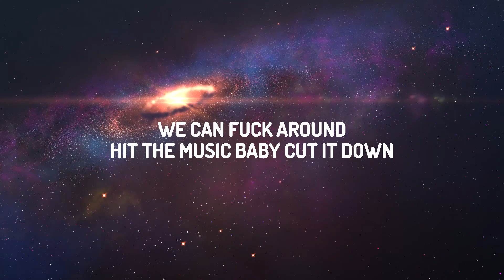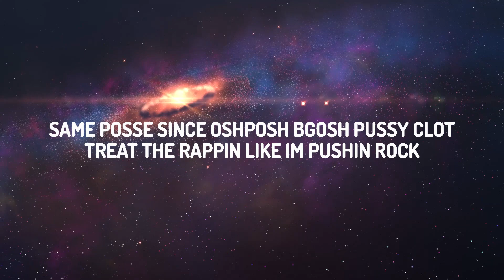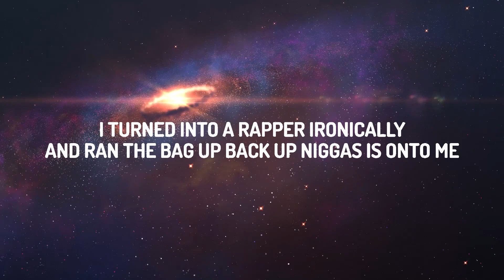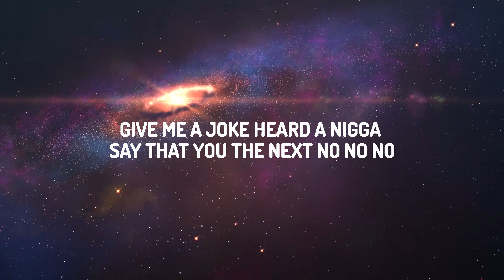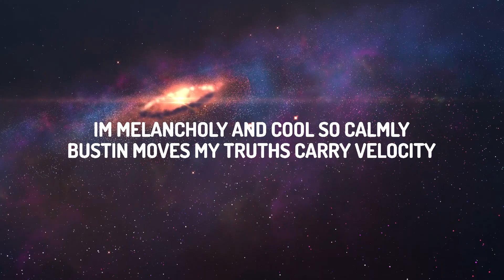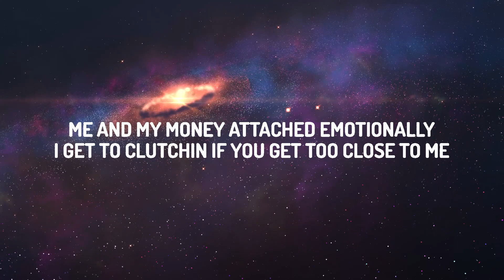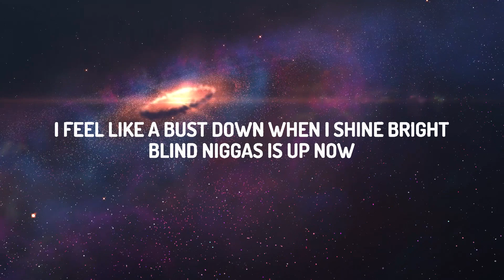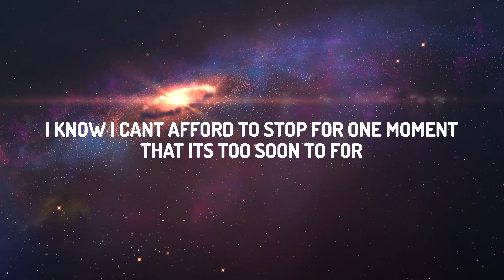JID - Surround Sound (Lyrics) ft. 21 Savage & Baby Tate | Manning Song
♫ JID - Surround Sound ft. 21 Savage & Baby Tate

(Lyrics):
[Part I]

[Verse 1: JID & Aretha Franklin]
MAC-10, making love sounds (See)

[Verse 2: 21 Savage & Aretha Franklin]

[Outro: Baby Tate & Aretha Franklin]
I put the pussy cat in his face 'cause he stay off Cheshire Bridge (See)
Then I took it back, now he say that he shakin' and he shiverin' (See)
They call me Yung Baby, but I still got hella chil